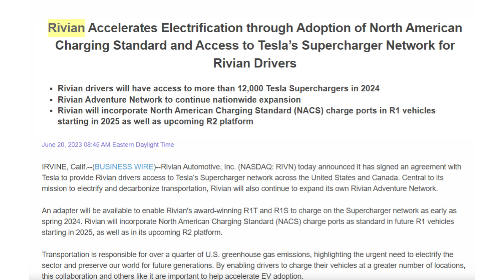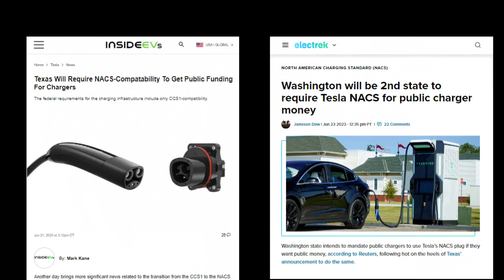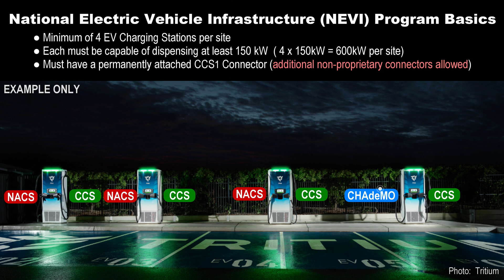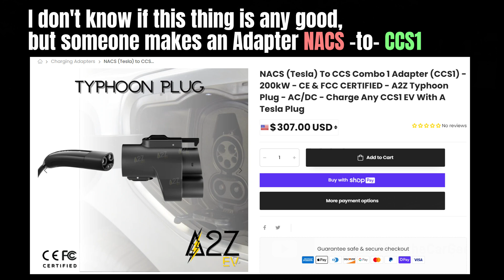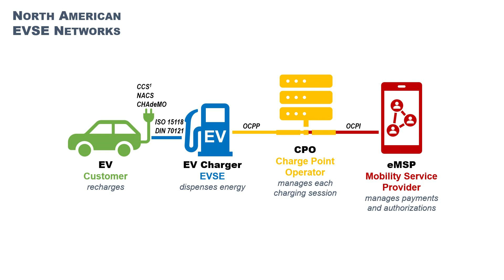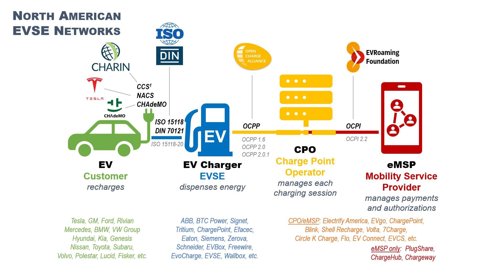Tesla's NACS (what to know about it)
Several OEMs have agreed to integrate Tesla's non-proprietary NACS (North American Charging Standard) Port into their electric vehicles. Here are 7 things you need to know about how this will change the North American market. ev tesla $tsla

0:00 This is a North American problem
0:20 NACS is the winner (eventually)
0:44 CCS (not dead yet)
1:25 Charging Stations with BOTH Plugs
2:17 There will be Adapters
3:08 NACS "is just a plug"?
3:39 Austin, we (may) have a problem!